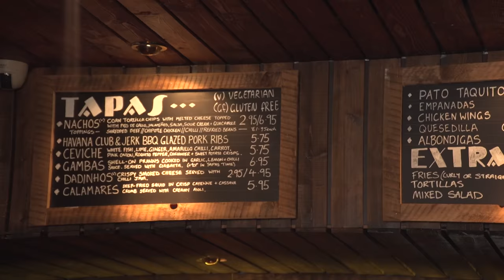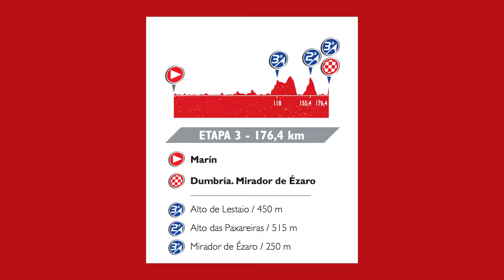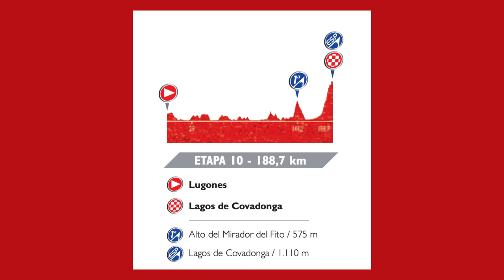GCN's 2016 Vuelta A España Preview Show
Froome vs Contador vs Quintana... Three of the greatest Grand Tour riders in the peloton will face-off in Spain for the Vuelta a España. Who will win?

The 2016 Vuelta a España runs starts on Saturday 20th August and finishes 21 stages later in Madrid on Sunday 11th September.

In recent years, the Vuelta has been one of the harder Grand Tours and this week is no different with flat stages (and, incidentally sprinters) few and far between. The race is dominated, then, by the hillier stages, of which there are 12. A few of the riders might disagree there – some of the 'Flat' stages look pretty hilly too.

This means that the race will be very hard to call. Alejandro Valverde could be a favourite, although he will be starting his 3rd Grand Tour of the season. Chris Froome, Nairo Quintana, Alberto Contador, Esteban Chaves, Steven Kruijswijk and Tejay van Garderen will all be in attendance, making it the most stacked Grand Tour field of  the season – alongside the last chance saloon for some.

Who's going to win, then? Let us know down in the comments.